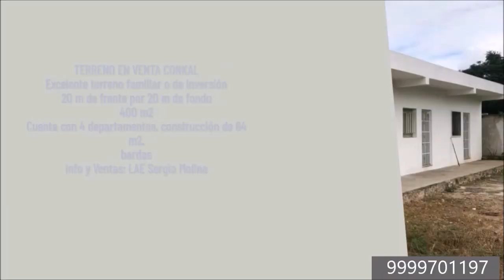TERRENO EN VENTA CONKAL MERIDA YUCATAN terrenos en venta merida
Excelente terreno familiar o de inversión, de 20 de frente por 20 de fondo, en total son 400 m2, ubicado en Conkal, Yucatán. Cuenta con 4 departamentos, construcción de 64 m2.

Cuenta con:
bardas
4 departamentos
servicios